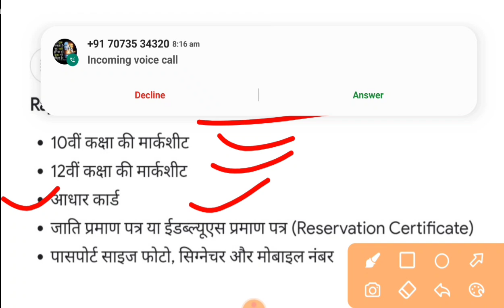Bstc cut off 2023 | bstc 2023 cut off [bstc result 2023 | bstc kya rhegi Cut